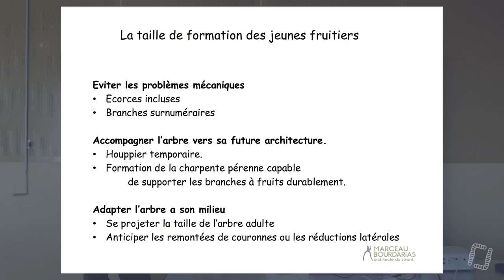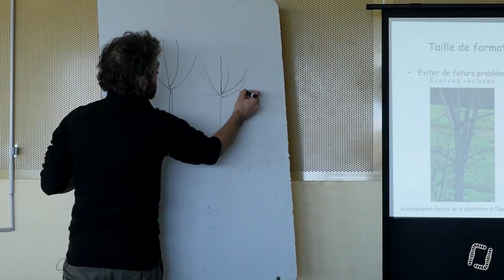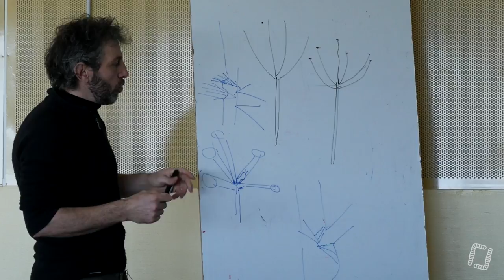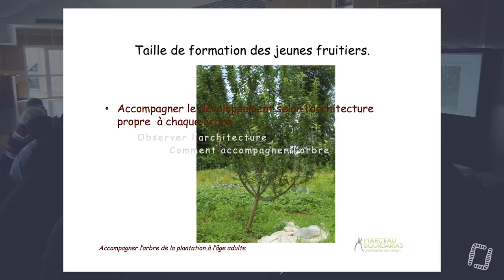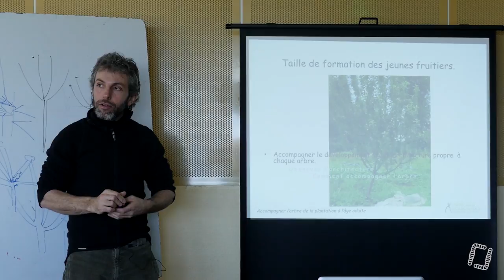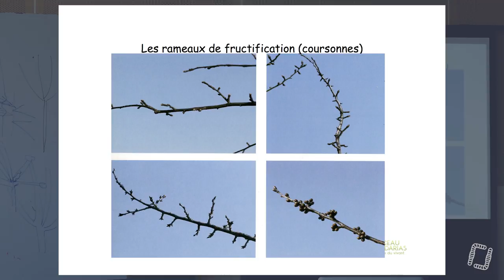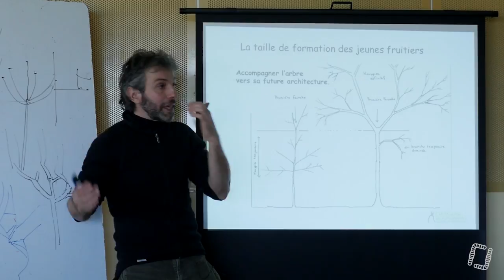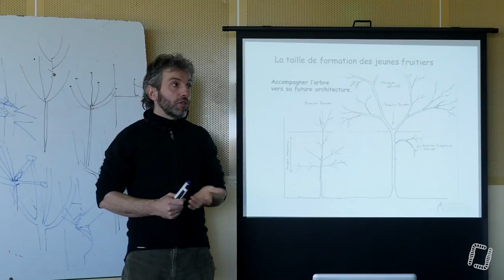20/27 - M.BOURDARIAS - Taille Naturelle des Arbres Fruitiers - La Taille de Formation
20/27 - M.BOURDARIAS - Taille Naturelle des Arbres Fruitiers - La Taille de Formation